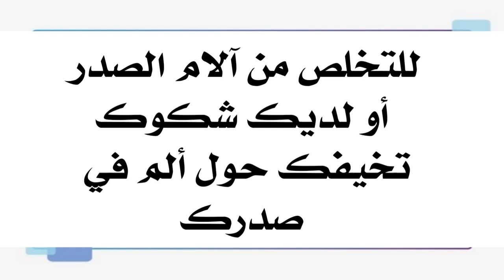لديك مخاوف من ألم في صدرك يمكنك التخلص منها تماما الآن